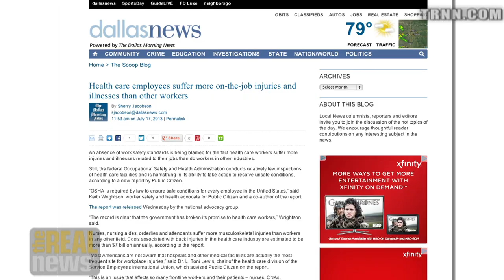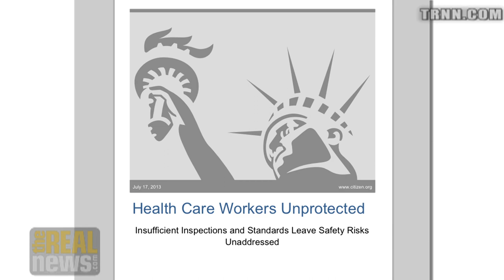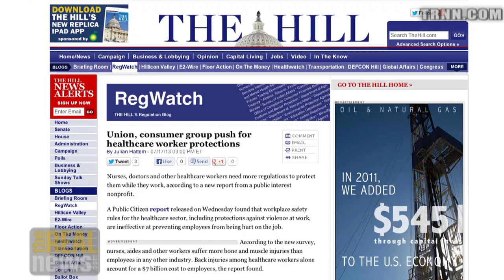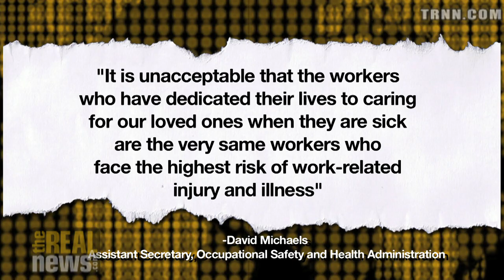Healthcare Industry Has the Most Workplace Injuries but is the Least OSHA-Regulated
Public Citizen: Healthcare industry's lack of worker safety standards and OSHA inspections resulted in 650,000 workplace injuries or illnesses in 2010.